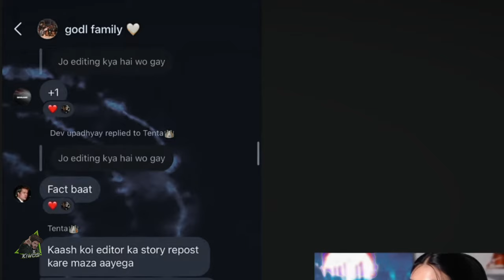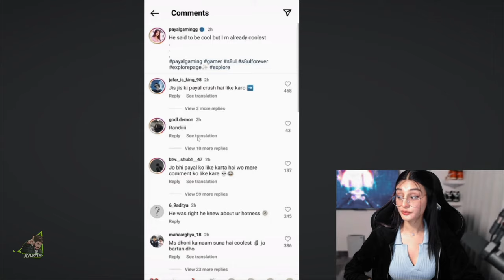Ghatak Bhai Reply on Payal Abuse Matter | Payal Sad 💔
Hello Fam💕
Thanks for reaching to my Channel 😊